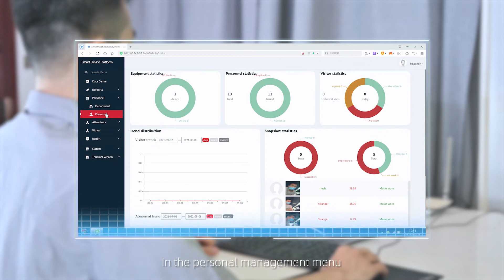48-Modify picture information (SDP2000)